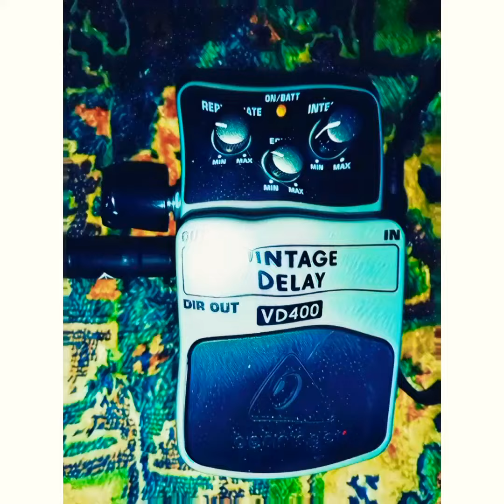Modified Vd400 Behringer delay by etch, shifting time a space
A real diamond

With some extra sparkle